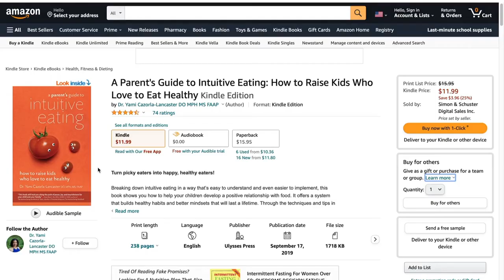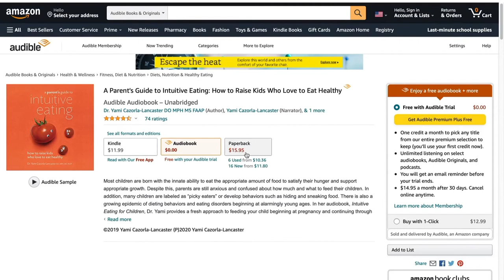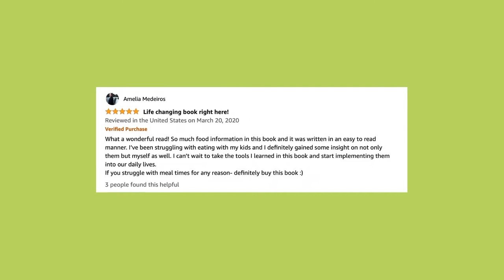185: Should You Fear This Food?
After listening to this episode, I hope you will become more interested in winter squash and start trying more varieties and seeing how it can have a delicious place in your life, delicious but filling and satisfying!

Doctoryami.com

Instagram.com/thedoctoryami

Facebook.com/thedoctoryami

Veggiefitkids.com